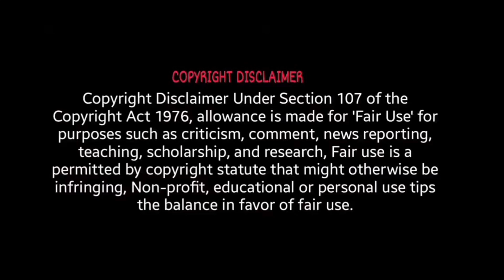UNKNOWN PREMIERE FACTS